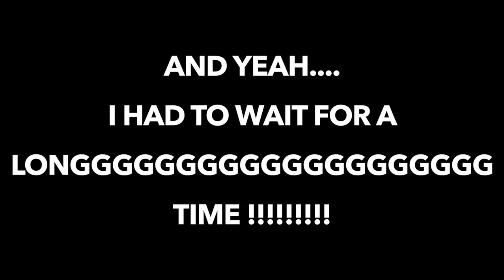NBA2K16 Lakers MyGM Ep. 17 - NBA Off-Season Pt 1. 2016 NBA MVP!! + SO HARD TO SIGN STAFF!!!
Here is the NBA Off-Season Pt. 1 video. Who wins the 2016 NBA MVP?! & WHY IS IT SO HARD TO SIGN STAFF!!!